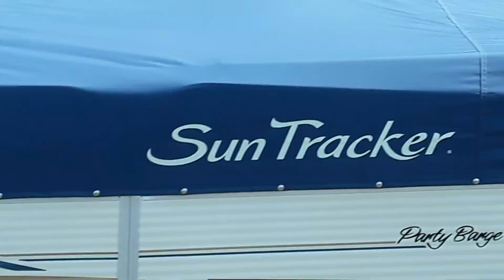Baptisms in John's Pond, Cape Cod Massachusetts.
July 14th, 2022 was a very significant day for many Gideon's Army Family members. Getting Baptized and rededicating our lives to the Lord. We have become Family in the past two years, bonding and gathering daily to Pray for our Country and Humanity. This was the first annual meeting of those who could make it to Cape Cod and I hope that everyone can come next year. Life will never be the same. Join us for daily Prayers early in the morning on Gerry Foley's YouTube channel. Best chat group on the internet Gideon's Army Strong WWGJUANWGA